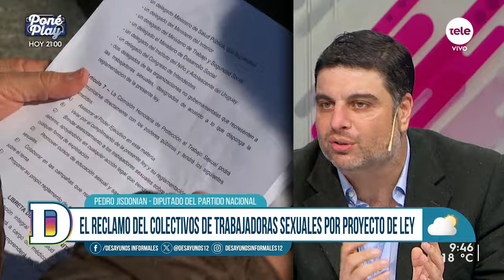La regularización del trabajo sexual y las alternativas legales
Un grupo organizado de trabajadoras sexuales se reunió ayer con los diputados María Eugenia Roselló, del Partido Colorado, y Pedro Jisdonian, del Partido Nacional,  debido a su oposición a un proyecto de modificación de la ley de trabajo sexual.